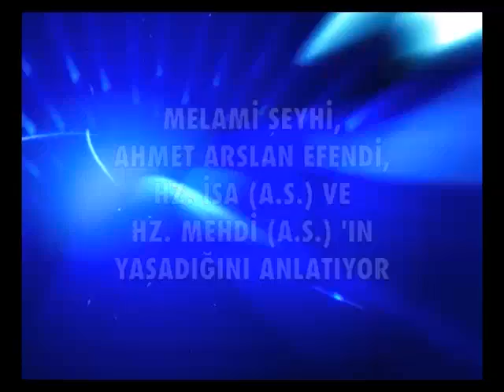Melami Şeyhi, Ahmet Arslan Efendi, Hz. İsa (a.s) ve Hz. Mehdi...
-  Peygamber Efendimiz malumunuz hadis- i şeriflerde özellikle ahir zamanda çok büyük müjdeler vermiş. Bu dönemde İslam’ın tekrar bir yükselişe geçeceğini, İslam’ın tekrar hakim olacağını. Bunun başında da kendi evlatlarından olan Mehdi (a.s)’ın geleceğini bizlere müjdelemiş. Ve hemen akabinde de Hz. İsa’nın nuzülünü müjdelemiş Müslümanlara. Bu konu ile ilgili fikir ve düşüncelerinizi alabilir miyiz.

Ahmet Arslan Efendi : Bizim inancımız veya bizim idrakımıza göre zahirde olur. Ben bunlara hiçbir zaman itiraz eden değilim. Mehdi, mehdi kurtarıcıdır.  Herkesi hidayet edicidir. Zaten Mehdi (a.s) bizim bu manevi yönde olan manevi rüzgarın esmesi bizim Mehdi’nin şu anda her anda bütün gönüllerde fethettiğini görüp durmaktayız biz bunu elhamdülillah. Ama zahir yönüyle de Mehdi ceseden de gelecekmiş. İsa ceseden de gelmiş. Eyvallah. Biz bunu hiçbir zaman gelse gelir, gelmiştir de..

- Allah razı olsun Hocam. O zaman zatıalinizin anlattıklarından şunu ben anladım. Hz. İsa (a.s) ve Mehdi (a.s)’ın zıl ve gölgesi şu anda mevcuttur.

Ahmet Arslan Efendi : Mevcuttur.

- Değerli hocam, zatıalinize Sayın Adnan Oktar Hocamızın da selamlarını…

Ahmet Arslan Efendi: Benden de kendilerine sonsuz saygılar ve selamlar gönder söyleyin..

- Aleyküm Selam, Baş üstüne Hocam.

Ahmet Arslan Efendi: Hürmetle izliyorum daima onun fikirlerini de benimsiyorum da güzel. Çok faydanalıyoruz. Allah razı olsun. Allah daima mertebesini makamını yüce yüce yapsın.